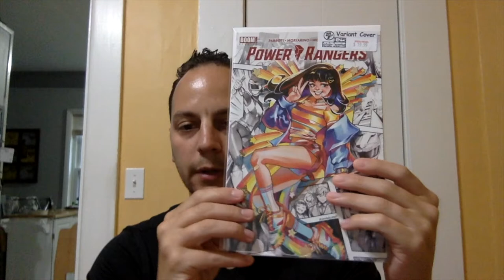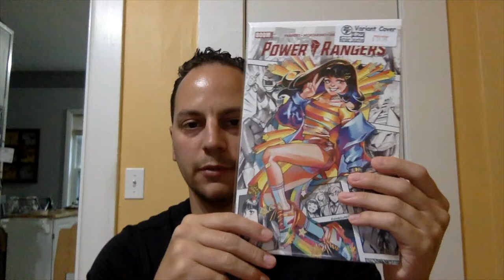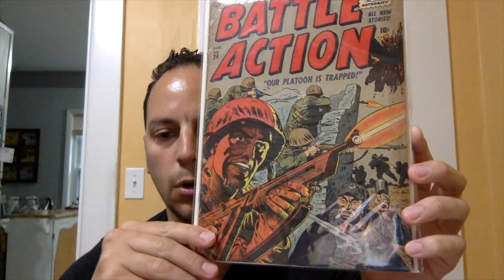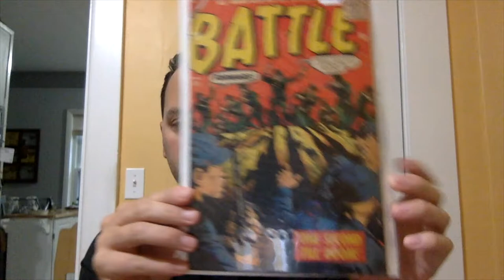I WENT TO THE LARGEST COMIC SHOP IN TEXAS!! MET UP WITH A SPECIAL GUEST